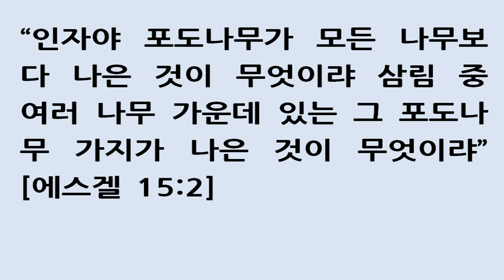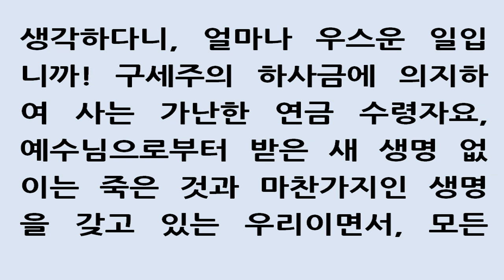“인자야 포도나무가 모든 나무보다 나은 것이 무엇이랴 삼림 중 여러 나무 가운데 있는 그 포도나무 가지가 나은 것이 무엇이랴” [에스겔 15:2] 1월 22일 스펄전 아침묵상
“인자야 포도나무가 모든 나무보다 나은 것이 무엇이랴 삼림 중 여러 나무 가운데 있는 그 포도나무 가지가 나은 것이 무엇이랴” [에스겔 15:2]

이것은 하나님의 백성들을 겸손케 만들기 위한 말씀입니다. 하나님의 백성은 하나님의 포도나무라 불립니다. 그런데 그들이 본성상 다른 사람들보다 더 나은 게 무엇입니까? 그들은 하나님의 선하심에 의해 좋은 땅에 심겨 열매를 맺게 되었습니다. 여호와께서 그들로 하여금 성소의 벽을 향해 뻗어 나가게 하셨으므로 그들은 여호와의 영광을 위해 열매를 맺습니다. 그러나 만일 하나님이 계시지 않다면 그들은 어떤 존재가 되었겠습니까? 성령께서 그들 안에 계시며 계속 열매를 맺도록 영향을 미치지 않으신다면 그들은 어떻게 되겠습니까?
오 성도 여러분, 여러분에게는 자만할 근거가 전혀 없다는 사실을 깨닫고 교만해지지 않도록 조심하십시오. 현재 여러분이 어떤 존재든 여러분에게는 스스로 자랑할 만한 것이 하나도 없습니다. 다른 사람들보다 더 많은 것을 갖고 계십니까? 그렇다면 그만큼 하나님께 빚지고 있는 것입니다. 여러분이 갖고 있는 것이 무엇이든 그것은 하나님께로부터 온 것이니 절대 자랑하지 마십시오. 여러분의 근원을 한번 생각해 보십시오. 과거에 여러분이 어떤 존재였는지 한번 회상해 보십시오. 하나님의 은혜가 아니었다면 여러분은 지금쯤 어떤 존재가 되었을지 한번 생각해 보십시오. 양심이 여러분을 책망하지 않습니까? 혹시 그 동안 수없이 많이 방황했던 사실들이 여러분 앞에 서서 여러분을 향해 너는 하나님의 자녀라 일컬음을 받기에 합당치 않다고 속삭이지는 않습니까? 만일 하나님이 여러분을 남다른 존재로 만드셨다면, 그것은 바로 하나님의 은혜라는 사실을 깨닫지 못하십니까? 위대한 성도 여러분, 하나님의 은혜가 아니었다면 여러분은 아직도 엄청난 죄인일 것입니다. 진리를 위해 용감한 성도 여러분, 하나님의 은혜가 임하지 않았다면, 여러분은 지금쯤 아마 오류에 용감한 사람이 되어 있을 것입니다. 그러니 설사 여러분이 큰 부동산을 소유했다 할지라도 결코 자랑하지 마십시오. 그것은 하나님의 크신 은혜이기 때문입니다.
여러분은 죄와 비참 외에는 여러분의 것이라 주장할 만한 것을 하나도 갖고 있지 않던 존재입니다. 오! 이처럼 모든 것을 하나님께 빌려 왔으면서 자신을 대단하게 생각하다니, 얼마나 우스운 일입니까! 구세주의 하사금에 의지하여 사는 가난한 연금 수령자요, 예수님으로부터 받은 새 생명 없이는 죽은 것과 마찬가지인 생명을 갖고 있는 우리이면서, 모든 것을 자기 것인 양 자랑하다니! 얼마나 어리석습니까!

January  22

"Son of man, What is the vine tree more than any tree, or than a branch which is among the trees of the forest?" (Ezekiel 15: 2).

These words are for the humbling of God's people.  They are called God's vine.  They, by God's goodness, have become fruitful, having been planted in a good soul.  The Lord has trained them on the walls of the sanctuary, and they bring forth fruit to His glory.  But what are they without their God?  What are they without the continual influence of the Spirit?  Oh, believer, learn to reject pride, seeing that you have no ground for it.  Whatever you are, you have nothing to make you proud.  The more you have, the more you are in debt to God.  Consider your origin!  Look back to what you were.  Consider what you would have been but for divine grace.  Look upon yourself as you are now.  Does your conscience reproach you?  And if He has made you anything, are you not taught that it is grace which has made you to differ?  You would have been a great sinner if God had not changed you.  Therefore, do not be proud, though you have a large estate--a wide domain of grace; once you did not have a single thing to call your own except your sin and misery.
1월 22일

제목 : 포도나무

요절 : "인자야 포도나무가 모든 나무보다 나은 것이 무엇이냐 삼림 중 여러 나무 가운데 있는 그 포도나무 가지가 나은 것이 무엇이냐"(겔15:2)

이 말씀(본문의 요절)은 하나님의 백성들의 겸손을 위하여 주신 말씀입니다. 하나님의 백성은 하나님의 포도나무라고 불리 웁니다.(역자주1)  그들은 하나님의 선하심에 의하여 좋은 영혼의 밭에 심어져서 열매를 맺었습니다.(역자주2)  주님은 그들을 (포도덩굴, 하나님의 백성) 지성소(성전)의 성벽을 타고 자라게 하셨습니다. 그래서 그들은 하나님의 영광을 위하여 열매(the fruit)를 맺습니다.(역자주3)  만약 하나님이 안계셨으면 그들은 어떤 존재가 되었겠습니까?(역자주4)  또 성령의 계속적인 영향(도움)이 없었다면 그들은 무엇이 되었겠습니까?

오, 믿는 자여, 그대는 자만(교만)할 근거가 없다는 것을 깨닫고 교만을 버릴 줄 아십시오.  그대가 무엇이든(무슨 신분이든), 그대는 자신을 자랑할 것이 아무 것도 없습니다. 그대는 많이 소유할수록 그만큼 더 하나님에게 빚지고 있습니다. 그대의 근본(근원)을 생각해 보십시오. 과거에 그대는 어떤 존재였던 가를 회고해보세요. 하나님의 은혜가 아니었다면 그대는 지금 어떤 존재일까. 그대 자신의 현재의 존재를 관찰해 보십시오.

그대의 양심이 그대를 책망하고 있지요?  만일 하나님이 그대를 어떤 남다른 존재로 만드셨다면 그대를 남다르게 한 것이 은혜라는 것을 그대는 배우지 못하겠습니까? 만일 하나님께서 그대를 변화시키지 안으셨다면 그대는 여전히 큰 죄인으로 있을 것입니다. 그러므로 그대가 어떤 넓은 소유지를 갖고 있을 지라도 자랑하지 마십시오.  그것은 하나님이 주신 은혜의 넓은 영토(領土)일뿐입니다.

이전에 그대는 죄와 비참(곤궁) 이외는 그대의 것이라고 부를 것은 단 한가지도 없었습니다.

주1 요15:5

주2 마13:8

주3 갈5:22-23

주4 요15:1